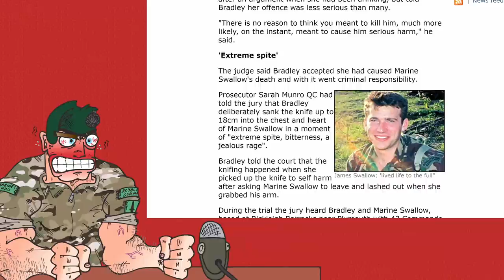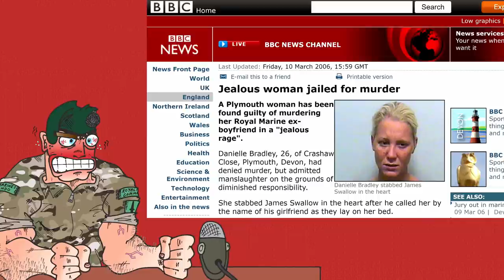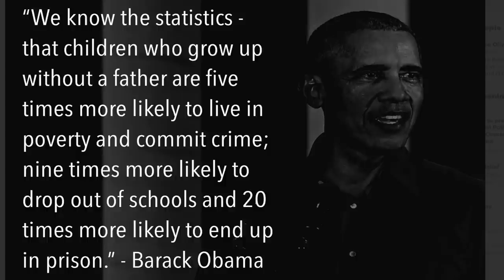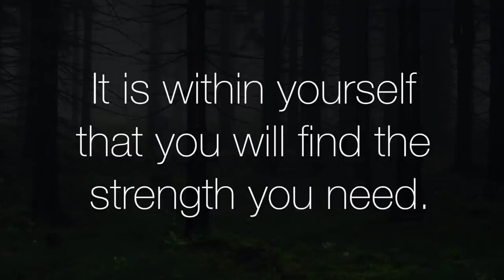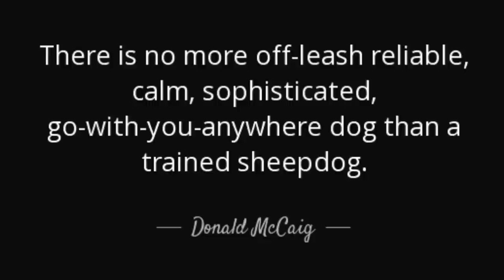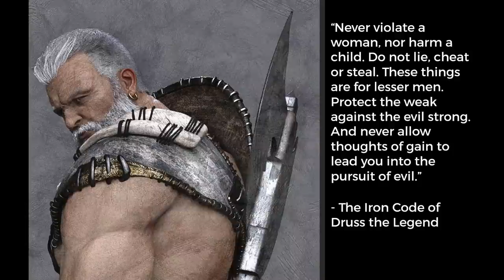Toxic Masculinity Mr Frodo? LET US BE RID OF IT.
This is the first video where I have wrote something and read it... I didn't think much of it to be honest, but it had to be said.

JOKES AND SWEARING TO RESUME PRESENTLY.

SOURCES